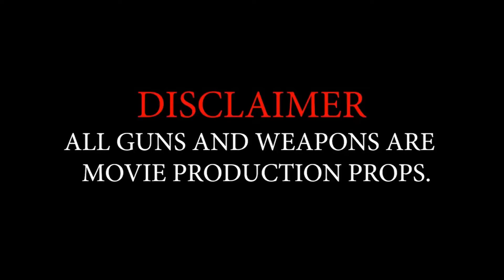Plug Jr - 3rd Eye (Official Video) | HD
🚀💲🌐 NGB = Neva Going Broke 💵
Directed by HezzyDaKidd